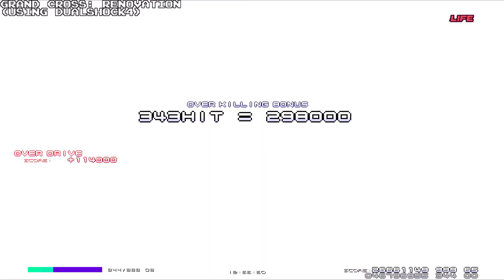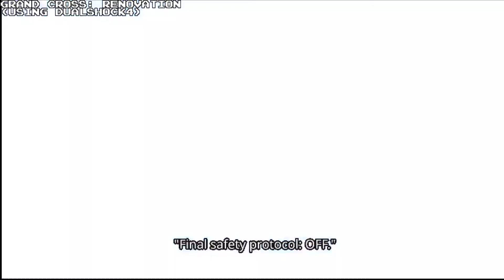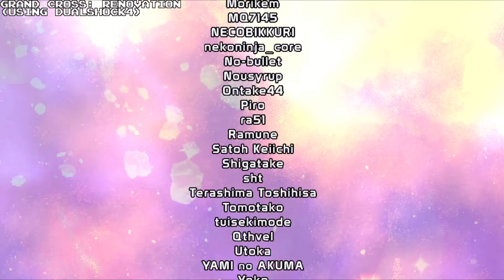Grand Cross ReNOVATION : 151mil pts 1CC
Next... 200mil pts over...?